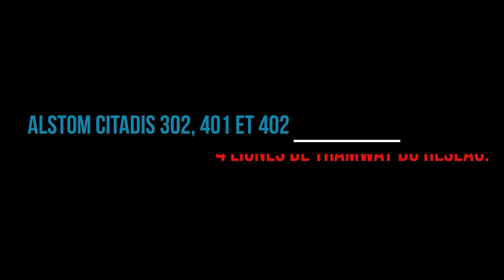[Tramway] Toutes les lignes du réseau TaM de Montpellier.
M & TC

➡️Je vous présente les 4 lignes de tramway du réseau TaM.
✔️Alstom Citadis 302, 401 & 402.